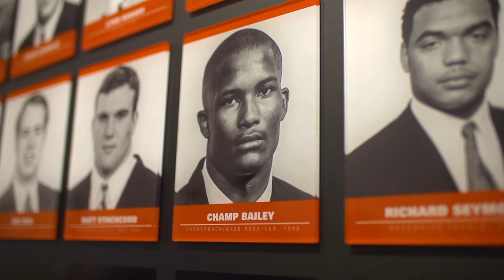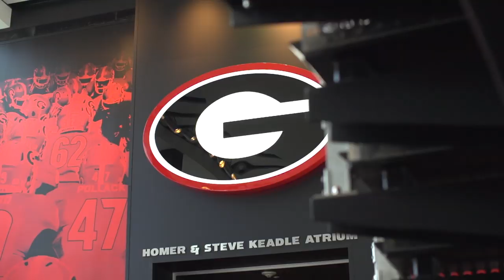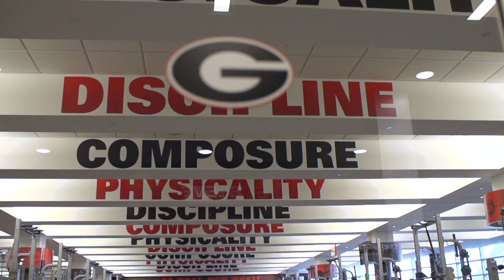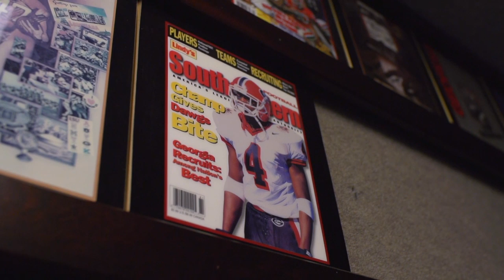Hall of Famer Champ Bailey on His College & NFL Journey | Denver Broncos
Newly-elected Hall of Famer and Denver Broncos legend Champ Bailey describes his record-breaking journey from the University of Georgia through the NFL and into the famous halls of Canton, Ohio.